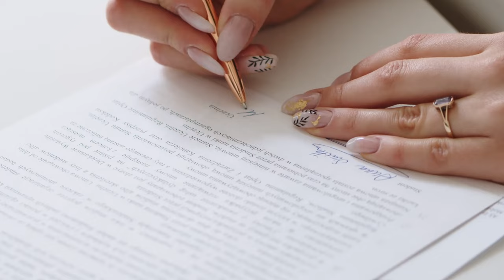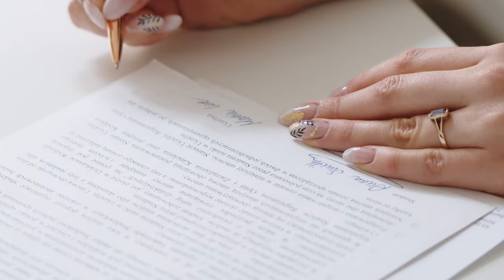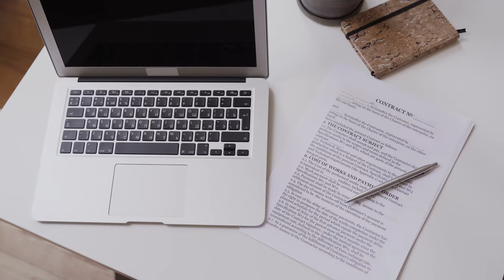Notariusz online - co zrobimy bez wizyty w kancelarii.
Jakie formalności możemy załatwić bez konieczności wizyty u notariusza? W erze cyfrowej coraz więcej spraw możemy załatwić zdalnie, ale notariat jest wyjątkiem i wiele spraw nie uda się zrobić bez osobistej wizyty w kancelarii. Oto trzy kluczowe usługi, które można teraz realizować bez wizyty u notariusza:

1. Kopia Notarialna
Dowiesz się, jak złożyć wniosek o kopię notarialną dokumentu bez wychodzenia z domu. Opowiemy krok po kroku, jakie dokumenty są potrzebne i jak przebiega cały proces online.

2. Poświadczenie stanu faktycznego
Wyjaśnimy, jak uzyskać poświadczenie stanu faktycznego drogą elektroniczną. To bardzo przydatna usługa, szczególnie w przypadku dokumentowania różnych zdarzeń, które wymagają urzędowego potwierdzenia.

3. Przygotowanie umowy notarialnej
Omówimy, jak można przygotować umowę notarialną zdalnie, korzystając z usług notariusza online. Pokażemy, jakie są wymagania aby cały proces był bezpieczny i zgodny z prawem.

Jeśli macie pytania, śmiało zostawiajcie je w komentarzach!

Polub ten film, jeśli uznasz go za przydatny!

00:00 Większość spraw załatwiamy w kancelarii
00:34 Kopia notarialna
01:29 Poświadczenie stanu faktycznego
03:00 Umowa notarialna
04:48 Podsumowanie